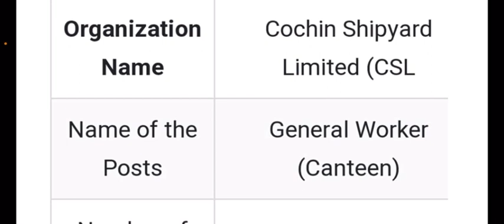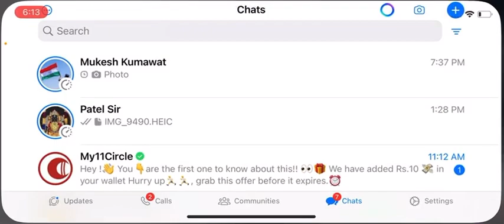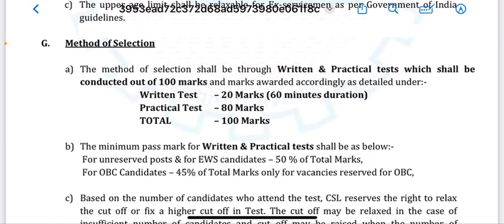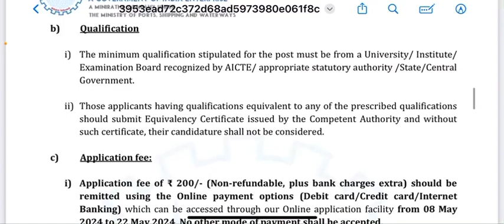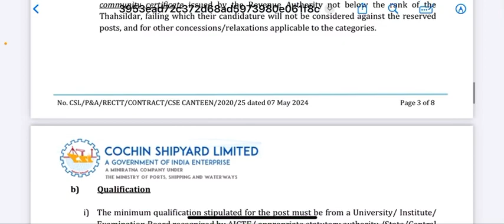Canteen bharti 2024 | Canteen attendant job | Offline Form | Offline Form 2024 Vacancy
Canteen bharti 2024
Canteen attendant job
Offline Form
Offline Form 2024 Vacancy
Army Canteen Bharti 2024
Offline Vacancy